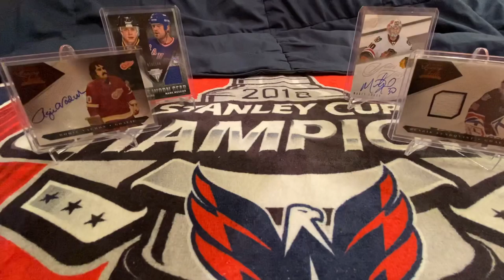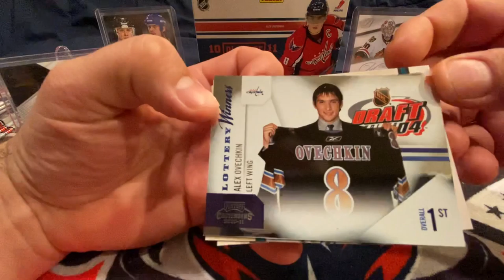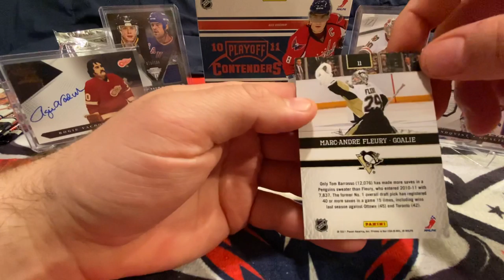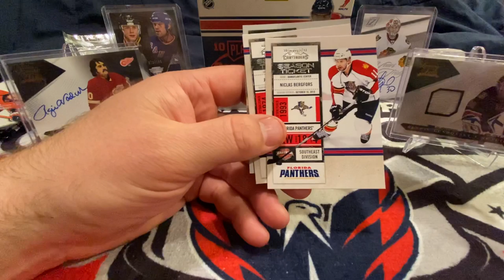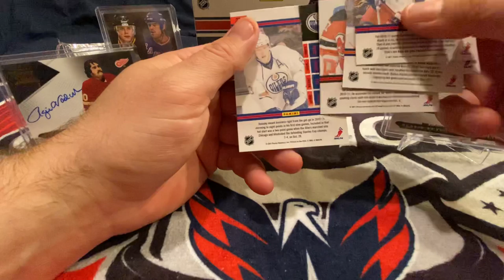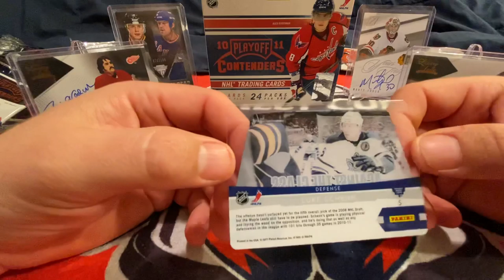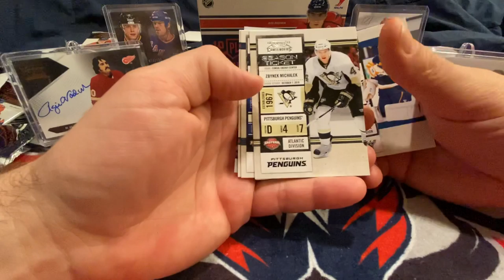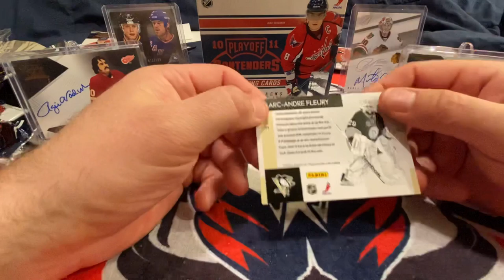Playoff Bound - Opening 10/11 Panini Playoff Contenders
First time opening 10/11 Panini Playoff Contenders.  4 rookie autos.

5 - cards per pack
24 - packs per box